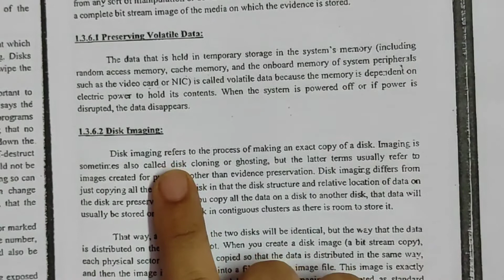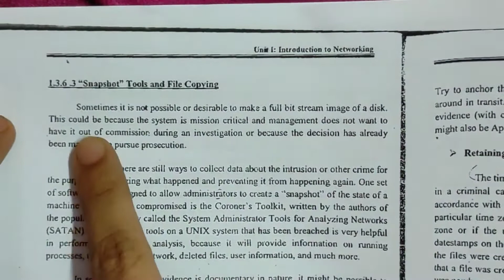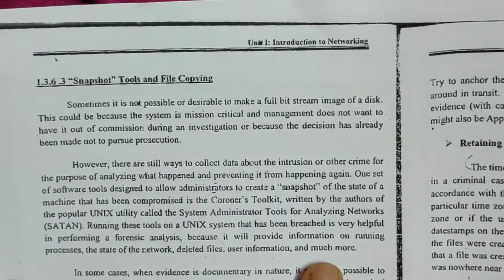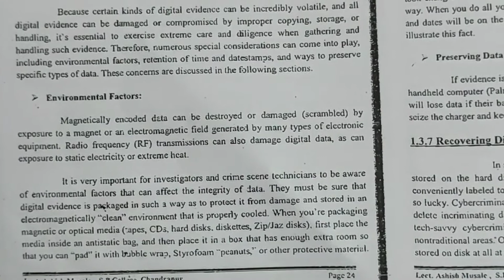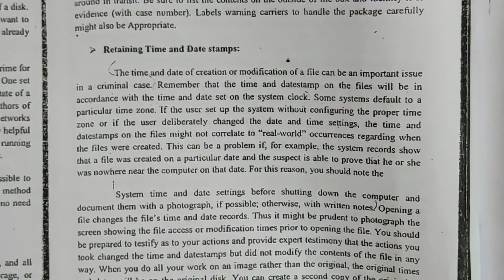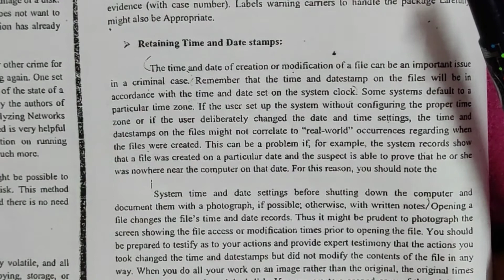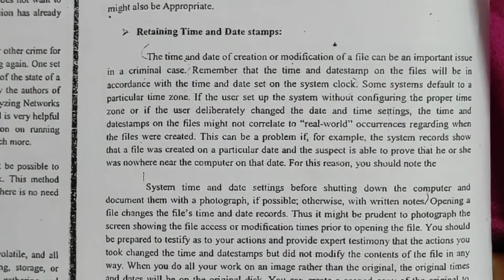Preserving digital evidence for cyber crime investigation | English + Hindi